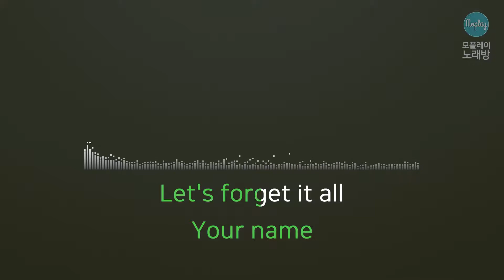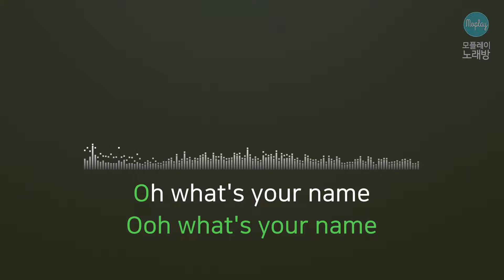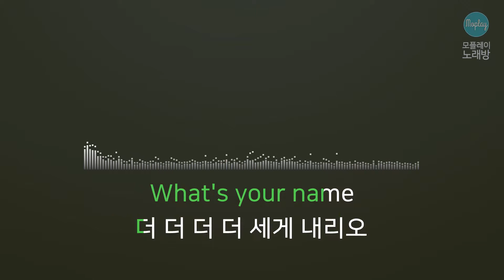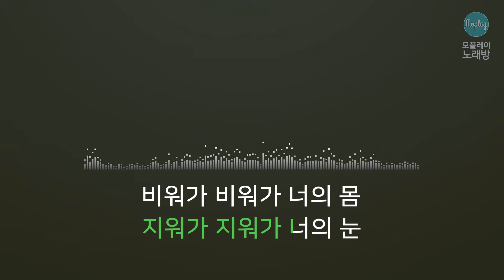[모플레이] (여자)아이들 - What's Your Name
(여자)아이들 - What's Your Name

작사 소연
작곡 소연, 이우민